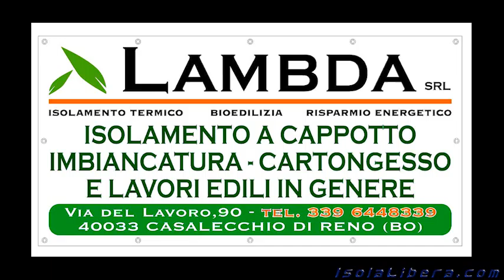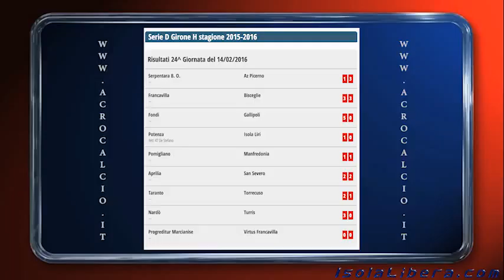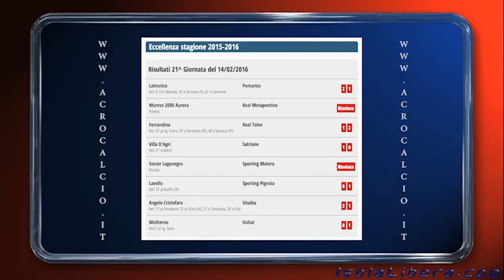BASILICATA NEL PALLONE 16 02 2016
Rubrica di approfondimento settimanale sulle lucane di Lega Pro e Serie D. Spazio anche per l'Eccellenza Lucana